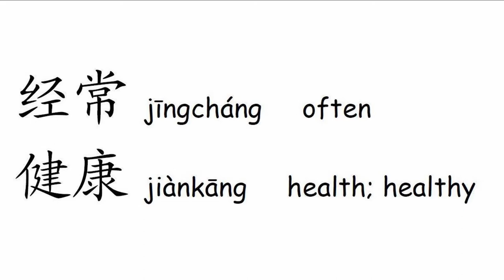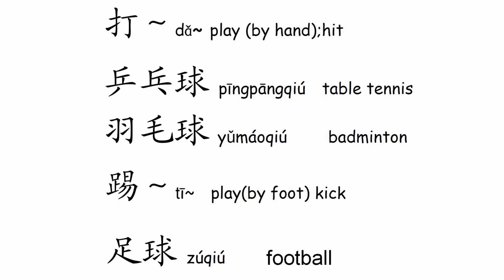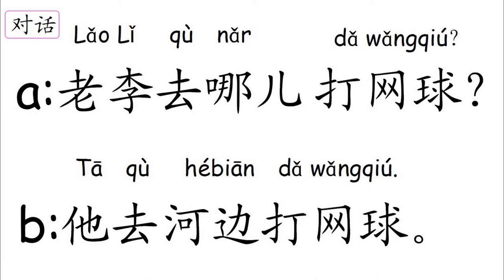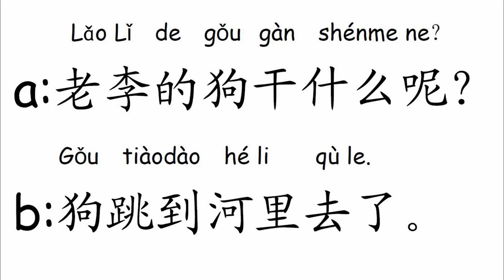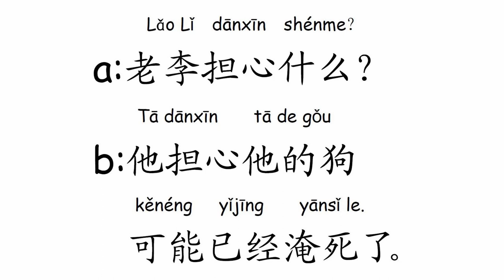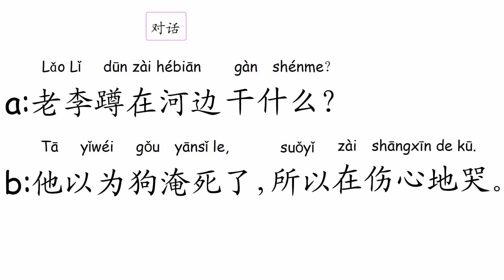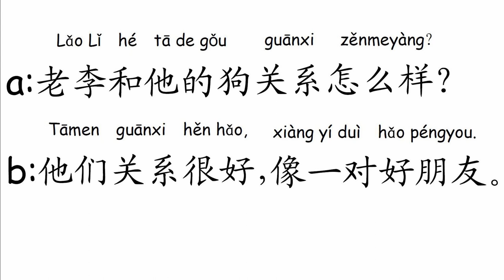Quick Chinese 1+1 Lesson 13 锻炼 Exercising